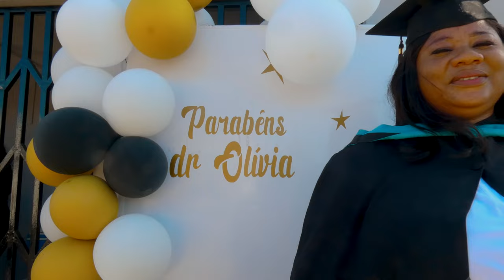Miss Laura Feat Mala G -Graduação da Olivia- (Oficial Video) By AP Films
Miss Laura Feat Mala G -Graduação da Olivia-
Prod by: StarLeezy